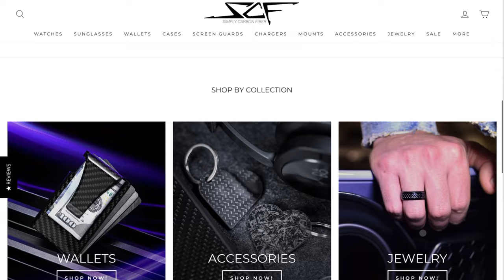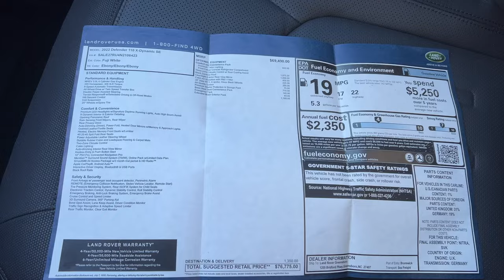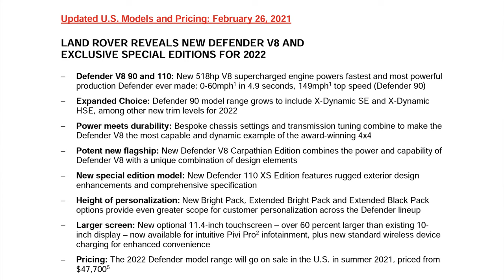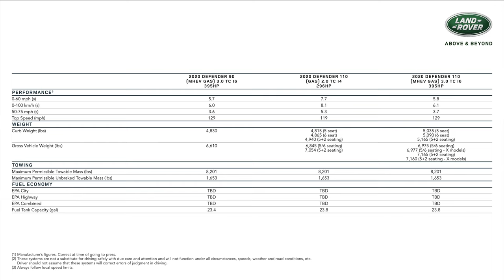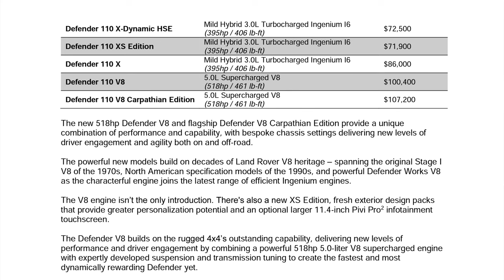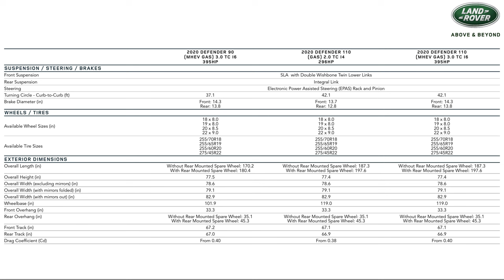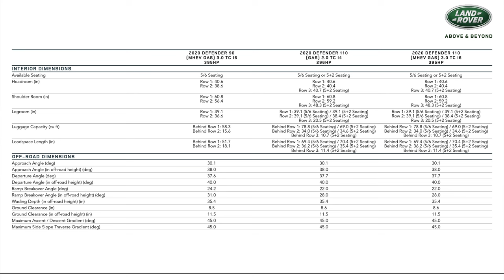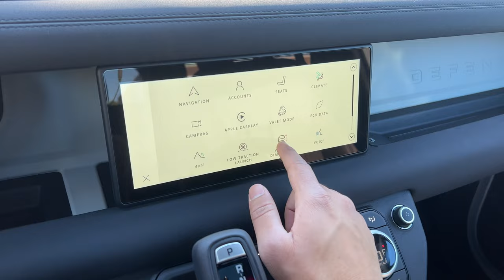2022 Land Rover Defender 4 Door.. Worth The Headache?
This full review features the 2022 Land Rover Defender in the 110 X Dynamic SE trim. I’ve truly enjoyed my week with this inline-6 Defender but will the reliability of this SUV deter you from buying it?

In my opinion, the P400 model shown in this video is the way to go and I would add either the Explorer Package or Adventure Pack. The V8 seems exciting but will cost you over six-figures to buy. I would also skip the 90 model or the two-door variant because the 4 Door is so much more practical.

This Review was done by Kevin from Exhaust Sports Auto.

Video Chapters:

00:00 - Context & Exterior
04:00 - Drive
10:55 - Concerns
13:20 - Interior, Features, & Space
23:40 - Conclusion